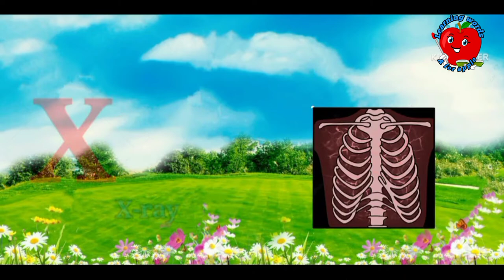A for Ant,B for Baby, ए से एप्पल,Abcd song,English words,Child video|Kids music Albhabet TV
abcd song words,a for ant, albhabet
welcome to fun words learning channel. you can learn varnamala,words.
Your query.
G for god
H for home 🏠
P for potato 🥔
Q for Quran
W for work
A for ant B for baby C for car
Abcd phonics song with imege albhabet for kids ABCD albhabet a to z rhymes for kids.